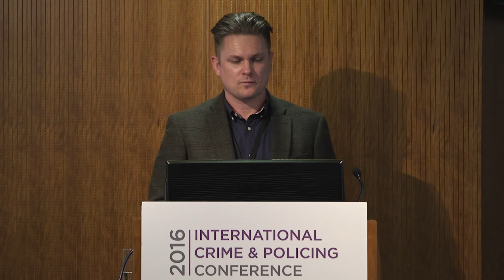ICPC 2016: Understanding the Cyber Crime 'Eco-System' by Daniel Cuthbert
This session delves into how crime committed via the internet is facilitated by the speed, convenience and anonymity the internet provides, criminals are able to commit a diverse range of crimes without the traditional worry from law enforcement or borders.